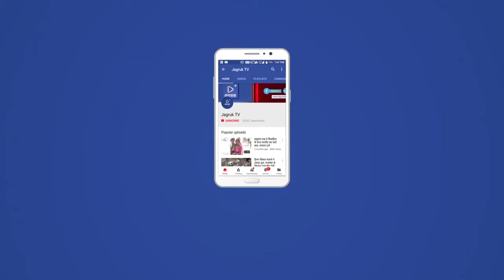Jagruk TV जोधपुर :पुलिस की लोगों से घरों में रहने की अपील, पुलिस रूट मार्च पर लोगों ने बरसाये फूल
Jagruk TV
जोधपुर के भीतरी क्षेत्र में पुलिस ने किया रूट मार्च

जोधपुर में पुलिस रूट मार्च पर लोगों ने बरसाये फूल

खांडा फलसा से स्टेडियम चौकी तक निकला रुट मार्च

पुलिस के आला अफसर और जवान समेत महिला जवान रहे साथ

पुलिस की लोगों से घरों में रहने की अपील

लोगों ने फूल बरसाकर पुलिस जवानों का हौसला बढ़ाया

कोरोना संक्रमण रोकने के लिए लगाए लॉकडाउन व कर्फ्यू की पालना पूरी तरह से करने के उद्देश्य से शुक्रवार सुबह पुलिस ने जोधपुर शहर के भीतरी भाग में रूट मार्च किया। रूट मार्च के दौरान लोगों ने पुलिस पर फूल बरसाकर और थाली-ताली बजाकर स्वागत व सम्मान किया।

डीसीपी (पूर्व) धर्मेंद्रसिंह यादव ने बताया कि शुक्रवार को सुबह दस से दोपहर दो बजे तक शहर के भीतरी भाग में रूट मार्च किया गया। कुछ लोग अब भी कोरोना वायरस जैसी घातक बीमारी को समझ नहीं पा रहे हैं। बेवजह घर से बाहर आ रहे हैं, ऐसे में कुछ जगहों पर नाके बढ़ाने के साथ ही नफरी भी बढ़ाई है। साथ ही रूट मार्च कर उन्हें घर में रहने की अपील कर रहे है।

शुक्रवार सुबह अतिरिक्त पुलिस उपायुक्त डॉ. तेजपालसिंह के नेतृत्व में खांडा फलसा से स्टेडियम चौकी तक रूट मार्च निकाला गया। रूट मार्च में कई सहायक पुलिस आयुक्त, संबंधित थानाधिकारी मय जाब्ता, हाडी रानी, आरएसी और होमगार्ड के जवान साथ थे।

इस दौरान लोगों ने घरों की छतों व बालकनी से पुष्प वर्षा कर पुलिस जवानों का हौसला बढ़ाया। बता दे कि शहर में लॉकडाउन की पालना को लेकर लोगों से बार-बार अपील की जा रही है। ऐसी परिस्थतियों में पुलिस अहम रोल अदा कर रही है।

पुलिस लगातार लोगों से अपने घरों में रहने की अपील कर रही है। पुलिस लोगों को भयमुक्त होकर घरों में रहने का संदेश दे रही है।